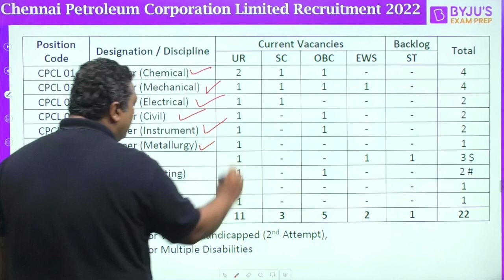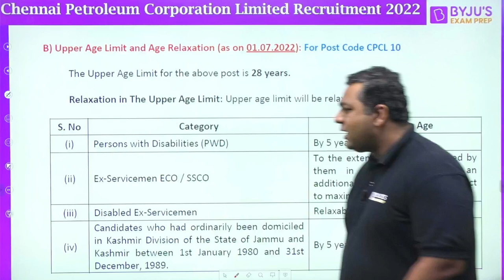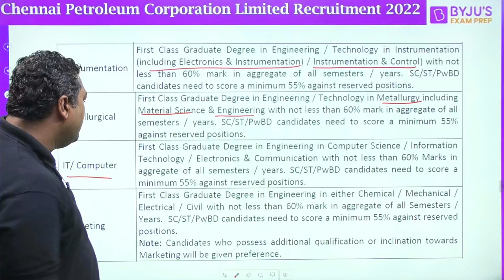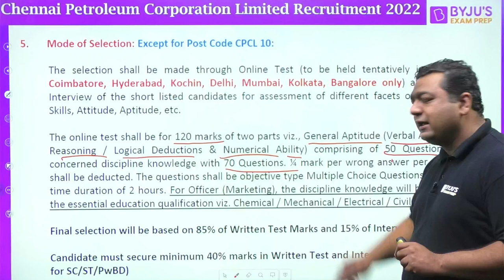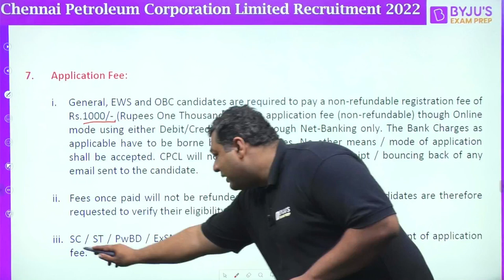CPCL Notification Out | CPCL Recruitment 2022 Without GATE | CPCL Latest Updates | BYJU'S GATE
CPCL Notification Out | CPCL Recruitment 2022 Without GATE | CPCL Latest Updates | BYJU'S GATE | Watch this complete session to get in-depth knowledge, with the best examples.

Crack the GATE 2023 exam with BYJU'S Exam Prep: GATE, ESE & PSU. Get all updates on GATE Exam pattern, GATE 2023 syllabus, and preparation strategies to enhance your performance in the GATE exam. BYJU'S Exam Prep: GATE, ESE & PSU is the most comprehensive exam preparation platform for GATE 2023, PSU recruitment exams, NIELIT, UPSC ESE - IES, BARC, ISRO, and PGEE exams.